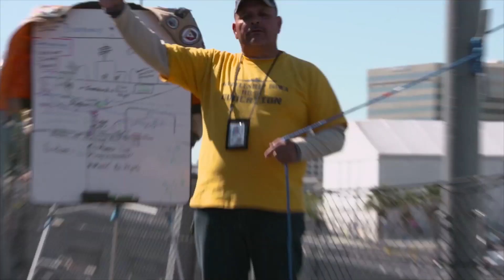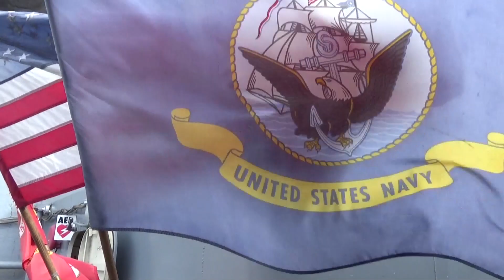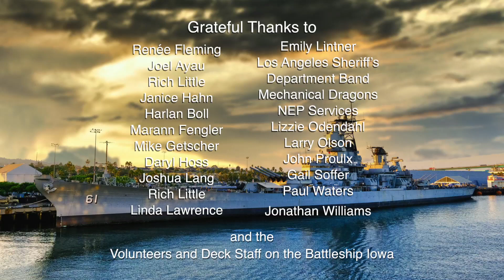Battleship USS IOWA Museum Veterans Day West Virtual Concert 2020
Welcome to the premiere of VETERANS DAY WEST - a celebration of our veterans through music.

We're thankful to our veterans and thankful we can bring the concert to you virtually.